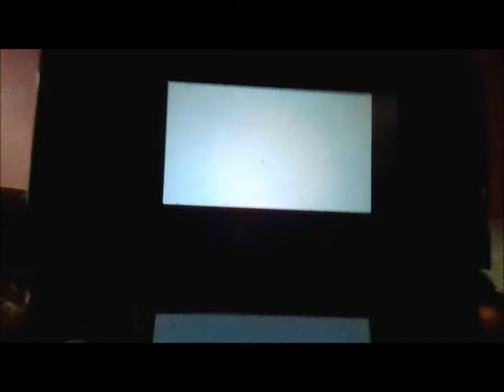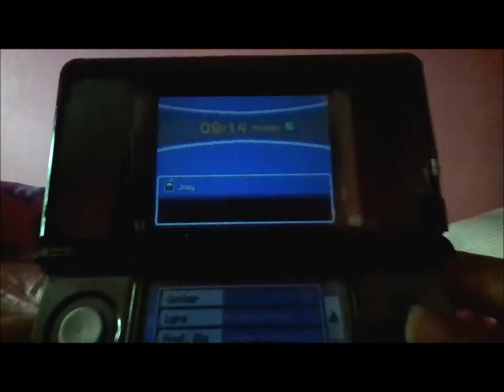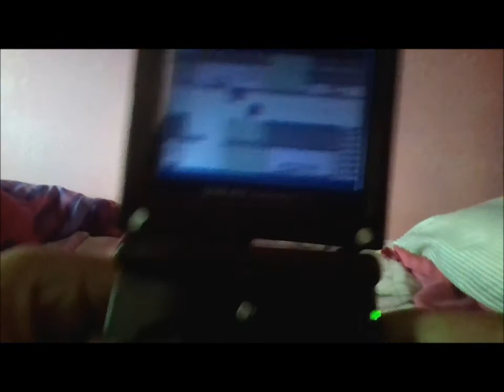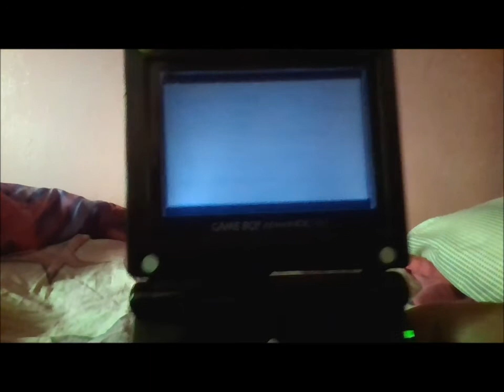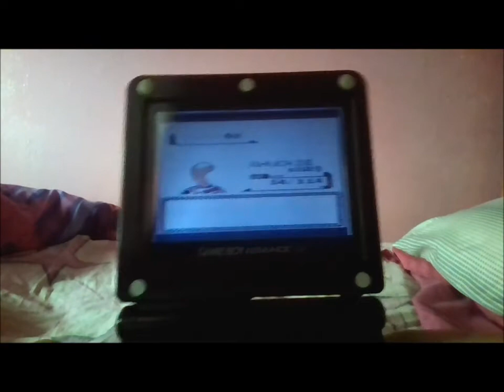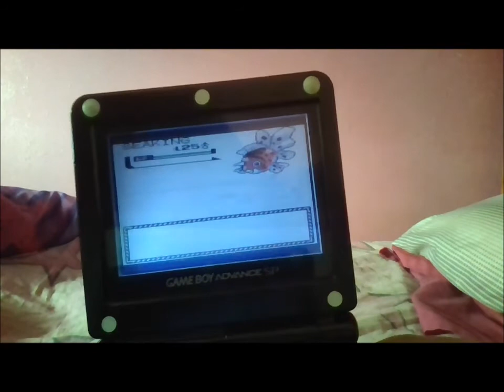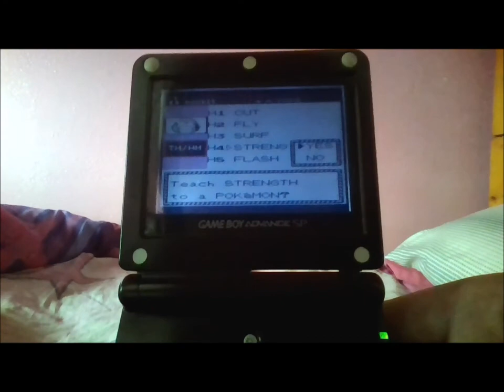Pokemon HeartGold, SoulSilver, and Crystal Walkthroughs Episode #26 The Ice Path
Now that everything is Team Rocket free, and most of the pokemon are caught up in their training, it's time to head over to the next gym in Blackthorn City. However, the path ahead would be very icy. This includes ice puzzles, annoying pokemon that Ethan and Kris fought offscreen, and an HM move of Waterfall.